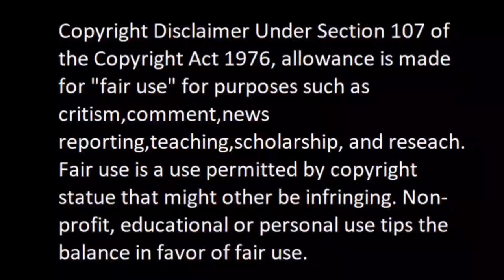The GOAT 🐐😎 The Magician's magical shots